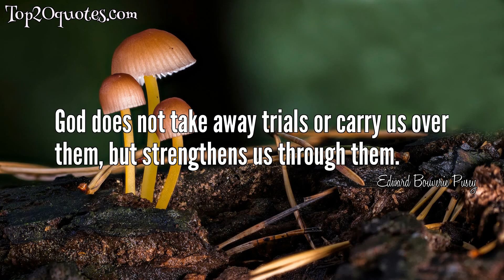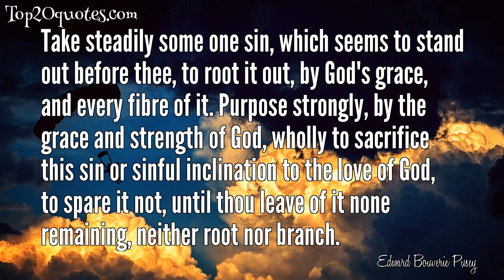💥 Top 8 Quotes of Edward Bouverie Pusey -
● Never dwell on the tomorrow; remember, that it's God's and not ours.
 ● Practice in life whatever you pray for and God will give it to you more abundantly.
 ● God does not take away trials or carry us over them, but strengthens us through them.
 ● God's chief gift to those who seek him is Himself.
 ● In all adversity, what God takes away He may give us back with increase.
 ● Learn to commend thy daily acts to God, so shall the dry every-day duties of common life be steps to heaven, and lift they heart hither.
 ● Take steadily some one sin, which seems to stand out before thee, to root it out, by God's grace, and every fibre of it. Purpose strongly, by the grace and strength of God, wholly to sacrifice this sin or sinful inclination to the love of God, to spare it not, until thou leave of it none remaining, neither root nor branch.
 ● Whoso neglects a thing which he suspects he ought to do, because it seems to him too small a thing, is deceiving himself; it is not too little, but too great for him, that he doeth it not.
🖎 Author: Edward Bouverie Pusey
♛ Career:
📅 Life: August 22, 1800 - September 16, 1882